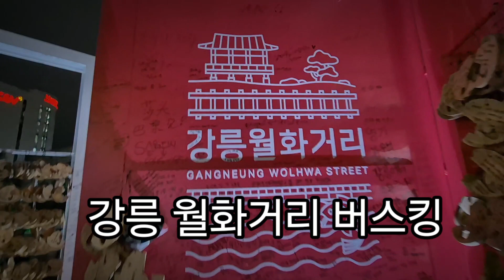강릉 월화거리 버스킹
강릉 월화거리에서는 매주 금요일 토요일 버스킹이 열리고 있습니다.
강릉 여행을 할 때 꼭 방문을 해야하는 핫 플레스로 알려진 장소입니다.